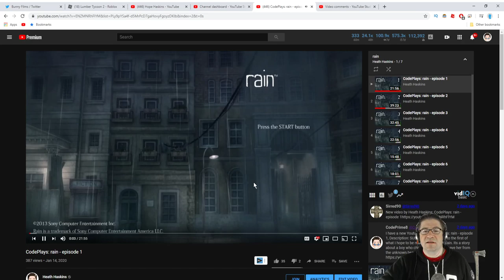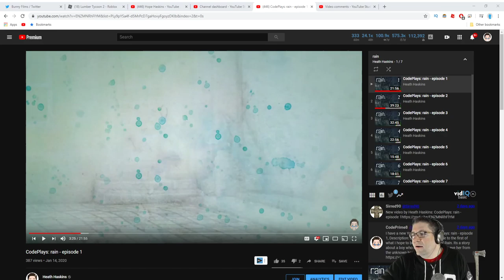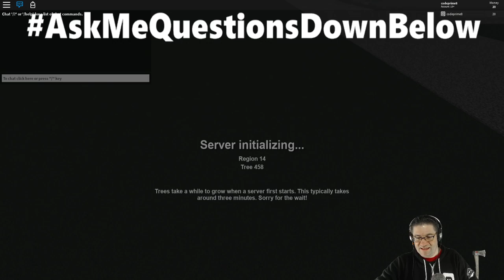Roblox - Lumber Tycoon 2 - AskMeQuestionsDownBelow episode 1?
In this episode of Roblox, Lumber Tycoon 2, I build a little, then have you AskMeQuestionsDownBelow or AMQDB WHOOOOO and hour long! this is crazy. Maybe i shouldn't have built the secret glitch door palm bridge and just answered the questions from the fans? Idk. Maybe next time it will just be questions/answers. who knows. Love you all!!!